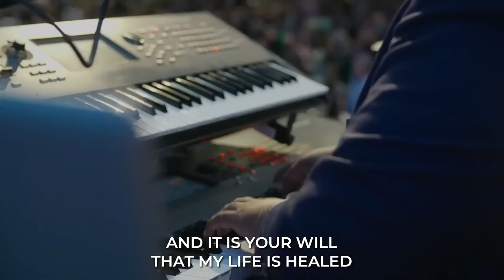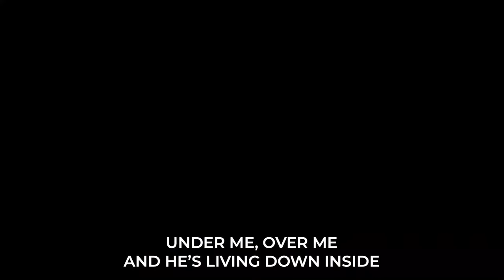ARICM23 Rev. Matthew Tuttle| June 6, 2023